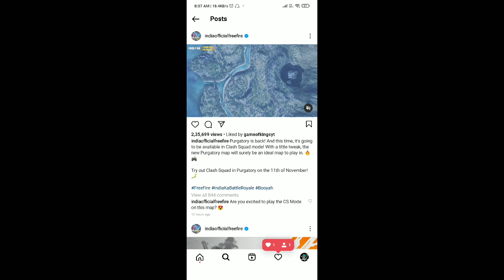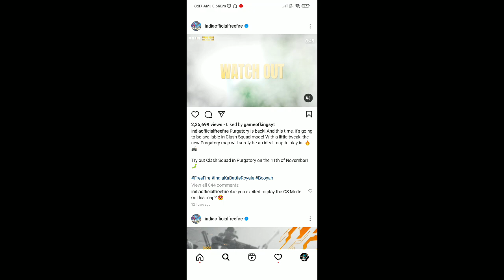How To Play New Cs Map Purgatory In Free Fire || New Cs Map Launch Event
new cs map ff
cs new map event
new cs map
cs new map
play new cs map free fire
how to play new cs map in free fire
new map challenge event free fire
how to complete new map challenge event
booyah 0/1 in cs new map free fire
how to play cs new map in free fire
booyah in new cs map purgatory for rewards event
free custom room cards event free fire
login daily for rewards event
play 30 mins for violet threat bundle event
play 30 mins for forster samurai bundle event in free fire
new cs map purgatory kaise khele
how to play new cs map purgatory in free fire
new map mein kaise khele
new cs map purgatory kab aayega
how to booyah in new cs map
new cs map mein booyah kaise karen